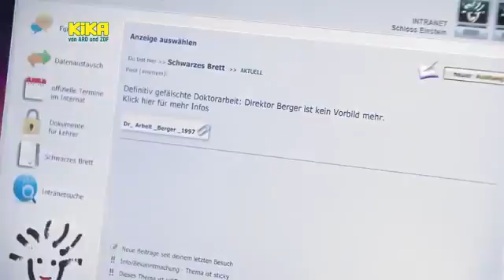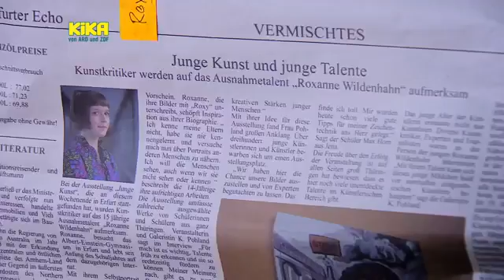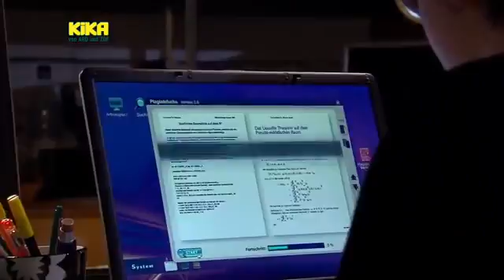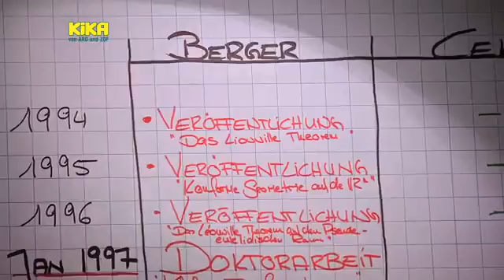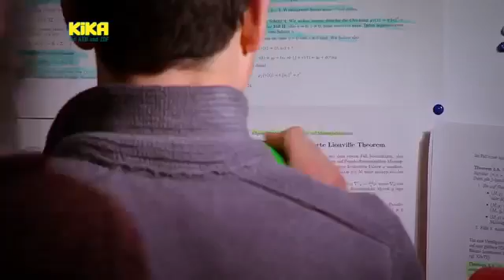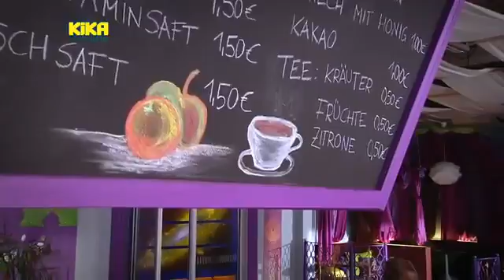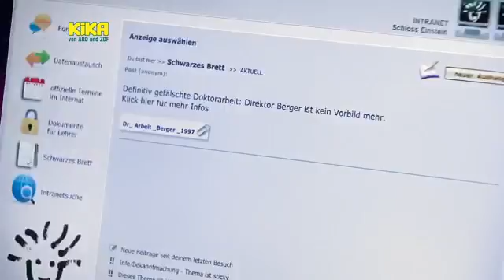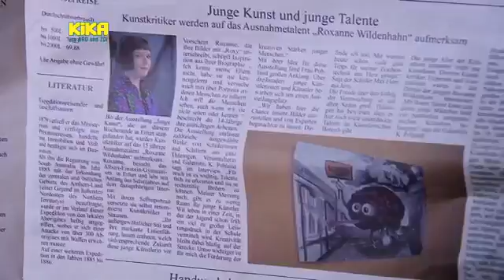Schloss Einstein (760)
Roxy ist geschmeichelt, denn eine Journalistin will in einem Kunstmagazin über Roxys Gemälde berichten. Die Frau stellt Roxy sehr persönliche Fragen, aber Roxy denkt sich zunächst nichts